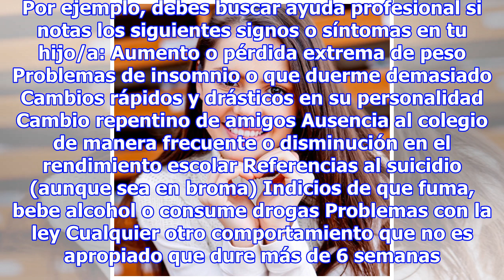Cómo cuidar la salud de los adolescentes: de los 13 a los 18 años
La adolescencia es una etapa de grandes cambios y de emociones fuertes en la vida de todas las personas. En ese proceso que dura varios años, tus hijos/as no sólo notarán que su cuerpo cambia sino también sus ideas y lo que sienten. Esto puede causarles confusión. Aquí te contamos cómo acompañar a t...